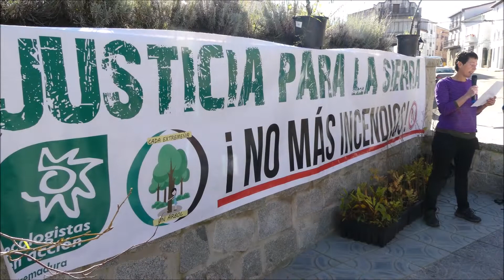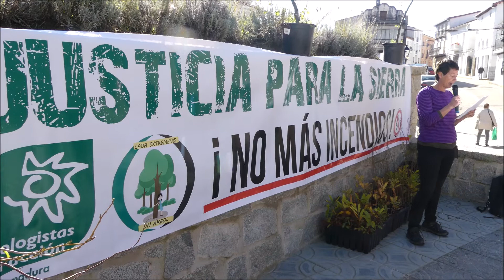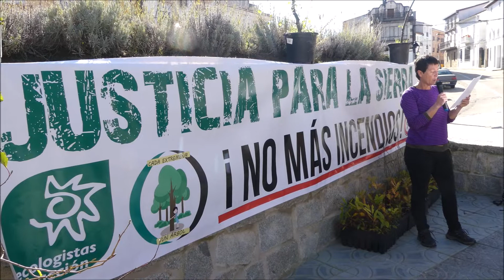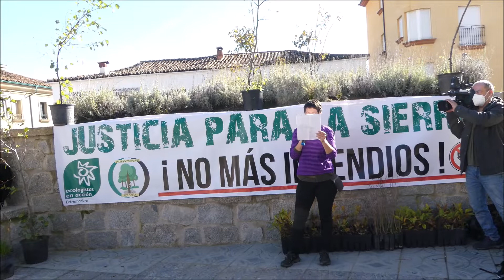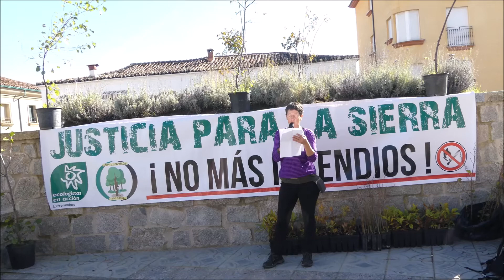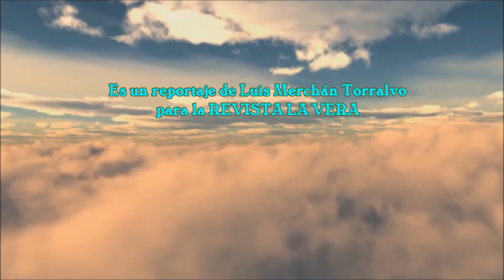CONCENTRACIÓN "NO MÁS INCENDIOS" EN LA SIERRA DE GREDOS - 22-11 DE 2020 EN ALDEANUEVA DE LA VERA